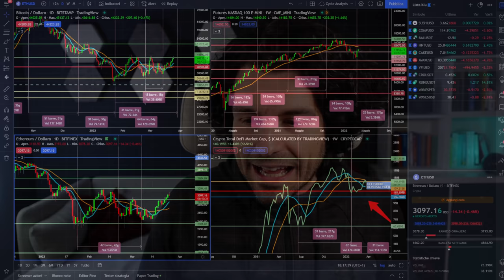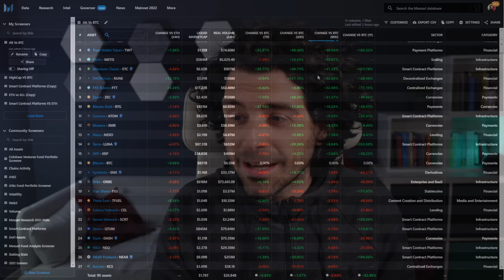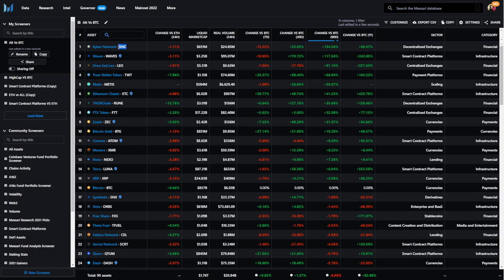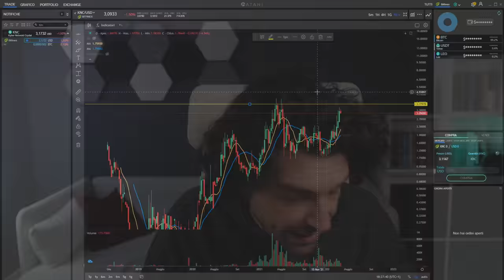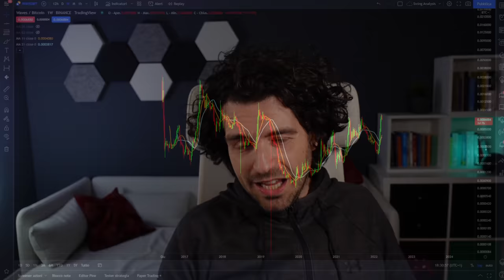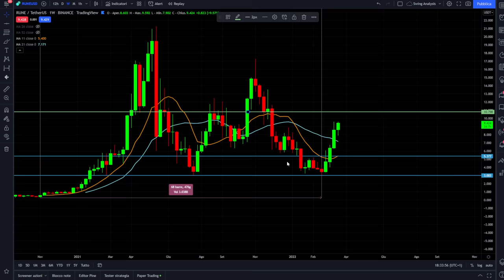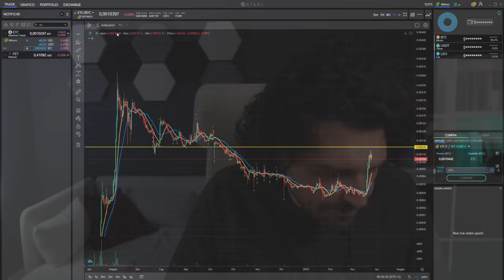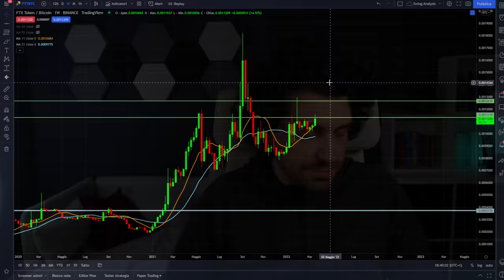COSA SUCCEDE SE BITCOIN ROMPE QUESTO LIVELLO | LE TOP CRYPTO CHE DEVI ASSOLUTAMENTE GUARDARE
REGISTRATI SU ATANI COMPLETAMENTE GRATUITA

Se Bitcoin rompe questo livello è da folli non avere queste crypto.
Oggi analizziamo le crypto a forza relativa migliore rispetto a Bitcoin.
Se Bitcoin rompe questo livello possiamo aprire posizioni di trading su queste Top 5 Crypto.
Quali sono le tue preferite?

00:00 Intro
02:10 Analisi piattaforma Atani
04:00 Come trovare le top crypto
08:30 Analisi livello chiave di Bitcoin
12:00 Analisi e livelli trading prima Crypto
14:20 Analisi e livelli trading seconda Crypto
17:00 Analisi e livelli trading terza Crypto
19:30 Analisi e livelli trading quarta Crypto
22:30 Analisi e livelli trading quinta Crypto

LA MIA ATTREZZATURA VIDEO: